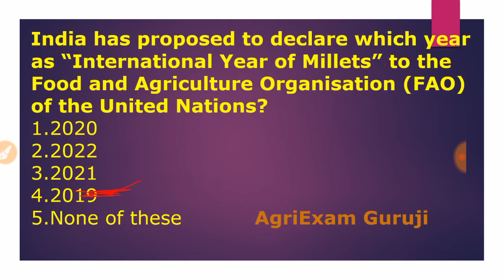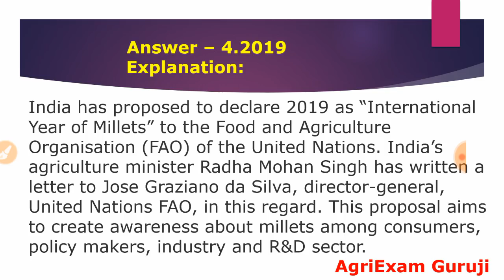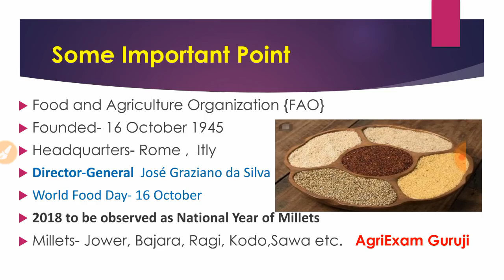Daily Agriculture Current Affairs-August-2018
Hello aspirants
I post daily Agriculture Current Affairs on AgriExam YouTube .

If u want January to july 2018 Agriculture Current Affairs pdf.

AgriExam Guruji